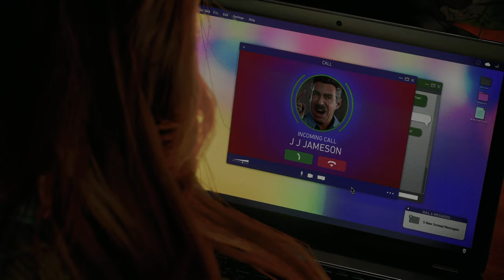TildeShambles - Spider-man 2 (PS5) - Part 6